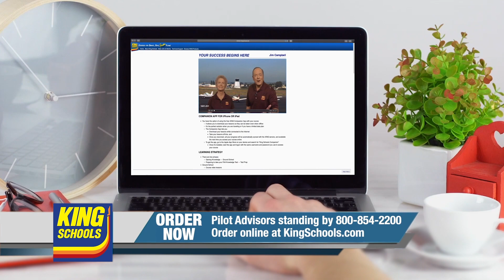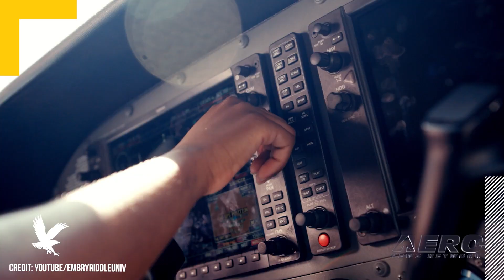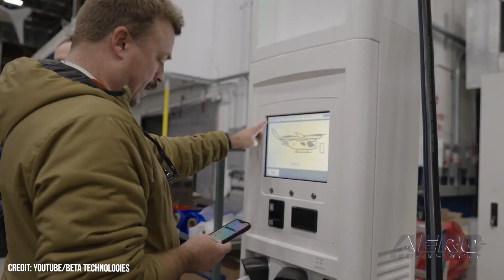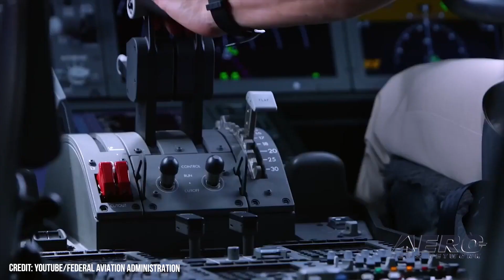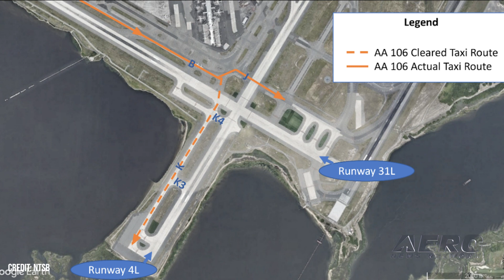Airborne 02.20.23: Hobby Balloon Shot Down, NASA Perseverance, AAL Pilots Acquiesce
Also: Amerijet & Embry-Riddle, 2nd Soyuz Leaks, Blade Air Mobility-BETA, FAA on SMS

A group of aerial hobbyists in northern Illinois is contending that an unidentified flying object shot out of U.S. skies last week by a $400,000 AIM-9 Sidewinder missile fired from a $334-million F-22 Raptor might have been their $12 balloon. On Wednesday, 15 February 2023 the Northern Illinois Bottlecap Balloon Brigade declared one of its exploratory pico-balloons had gone missing. NASA’s Perseverance rover is a car-sized, six-wheeled marvel designed and deployed to explore Mars’s Jezero crater as part of the agency’s Mars 2020 mission. Perseverance was launched on 30 July 2020, and touched down on the red planet’s surface in February 2021. As of 16 February 2023, the contraption has been dutifully traversing Mars’s inhospitable vistas for 728 Earth days. After much ado and protracted posturing on the parts of the Allied Pilots Association and U.S. federal agencies, the pilots of American Airlines Flight 106 have conceded to appear before the NTSB for purpose of offering testimony pertaining to a 13 January 2023 runway incursion incident at JFK. Repeated refusals by the Flight 106 pilots to grant post-incident interviews to NTSB investigators compelled the Board to threaten the aviators with subpoenas. All this -- and MORE in today's episode of Airborne-Unlimited!!!

Airborne 02.20.23 is chock full of info in this Daily News Episode, Monday, February 20th, 2023... Presented by Aero-TV veteran videographer and Airborne Host Holland Lee. Holland is supported by ANN Chief Videographer Nathan Cremisino, as well as ANN CEO/Editor-In-Chief Jim Campbell. This episode covers:

Object Downed by USAF Possibly Launched by Hobbyists
NASA’s Perseverance Rover Photographs its Accomplishments
AAL Flight 106 Pilots to Testify Before NTSB
Amerijet Opens Pathway Program with Embry-Riddle
Leak in Second Soyuz Capsule Further Delays ISS Crew Rotation
Blade Air Mobility and BETA Complete eVTOL Test Flight
New FAA Rule Calls for SMS at Part 139 Airports